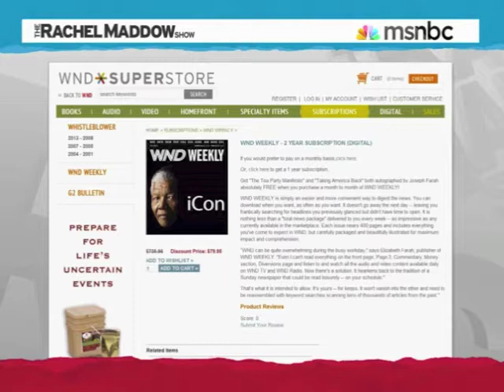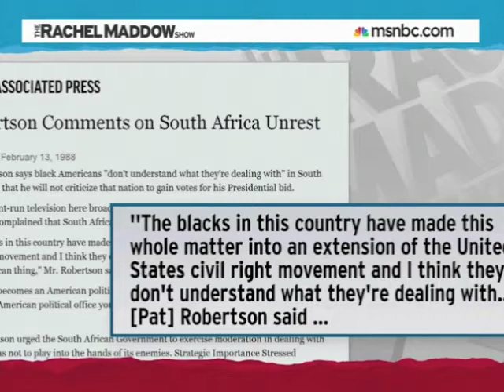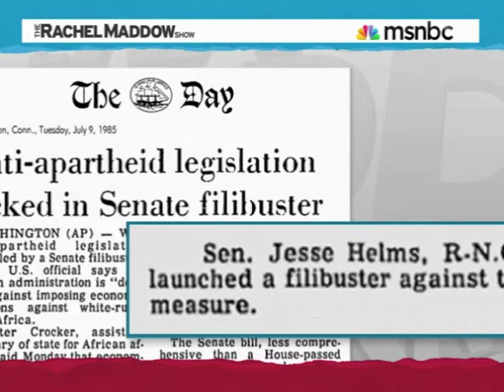The History Of The Right Wing Rejecting Mandela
Remember it was Ronald Reagan that placed Nelson Mandela and the ANC on the terrorist list. Former U.K. Prime Minister Margaret Thatcher also described Mandela's ANC as a "typical terrorist organization" in 1987, refusing to impose sanctions on South Africa's apartheid regime. President Ronald Reagan did as well. In 1986, former Vice President Dick Cheney, then a congressman, voted along with 179 other members of the House, (all conservatives), against a non-binding resolution to recognize the ANC and call on the South African government to release Mandela from prison. The measure finally passed, but not before a veto attempt by Reagan. In 2000, Cheney maintained that he'd cast the correct vote. Democrats in the Senate initially tried to pass the Anti-Apartheid Act in September 1985, but could not overcome a Republican filibuster. President Ronald Reagan viewed the act as an intrusion on his authority to conduct foreign policy and issued his own set of sanctions, though Democrats considered these to be "watered down and ineffective". The bill was re-introduced in 1986 and brought up for a vote despite Republican efforts to block it in order to give President Reagan's sanctions time to work. It initially passed unexpectedly in the House in June 1986 after Republicans agreed to a voice vote in the hopes that the bill would die later on in the process, thus ending any possibility of sanctions. President Reagan publicly opposed the bill and it was viewed as too extreme to pass in the Republican-controlled Senate. In August 1986, the Senate passed a version of the Anti-Apartheid Act with weaker sanctions by a margin of 84-14. Democratic leaders in the House agreed to accept the weaker Senate version of the bill in order for it to have sufficient bipartisan support to avert a possible veto. Reagan vetoed the compromised bill on September 26, calling it "economic warfare" and alleging that it would mostly hurt the impoverished black majority and lead to more civil strife. He again offered to impose sanctions via executive order, while also working with Senate Republicans on concessions to avoid them overriding his veto. Reagan's veto was attacked harshly by anti-Apartheid leaders like Desmond Tutu who said Reagan would be "judged harshly by history". In the week leading up to the subsequent vote, President Reagan enlisted South African foreign minister Pik Botha to call Republicans on the fence, though this was seen to backfire.

Contrast that with this.

Twenty years before that on May 5, 1960,  JFK addressed in detail how American foreign policy should be conducted towards African nations, in support of modern African nationalism by saying that "For we, too, founded a new nation on revolt from colonial rule".

Robert F. Kennedy also delivered his Day of Affirmation Address, University of Capetown, Capetown, South Africa, June 6, 1966, 23 years before Nelson Mandela's release from prison, and 42 years before the ANC was removed from the terrorist list.

Liberal moral leadership was thirty years ahead of Conservatives. Conservatives are always on the wrong side of history.